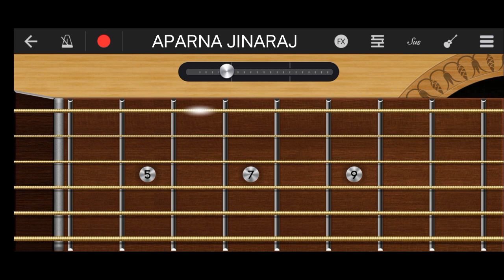Dil Deewana - Guitar Notes | Maine Pyar Kiya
Guitar Notes of the song Dil Deewana from the movie Maine Pyar Kiya